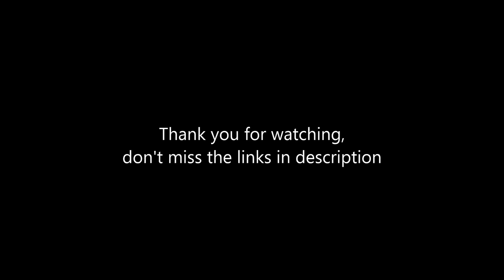Scotland's sands and more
Shorts clips of a journey in Scotland between June and July 2018.
We were blessed by good weather and low tides so the beaches were gorgeous!
Aside the sands some birdwatching, some views and also the Concorde from the Scotland's National Museum Of Flight